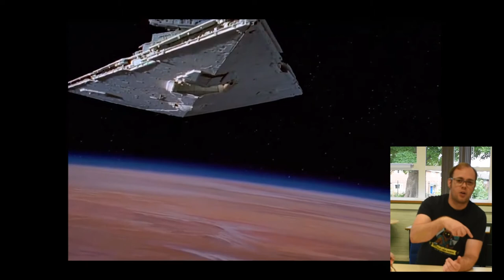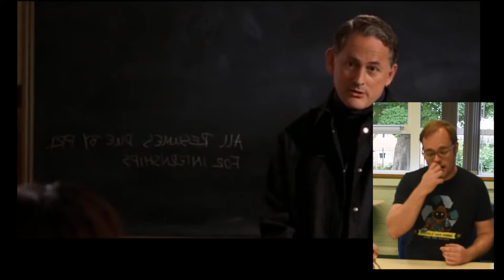#1 Todorov Narrative Theory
Equilibrium, disruption, recognition, repair, return.